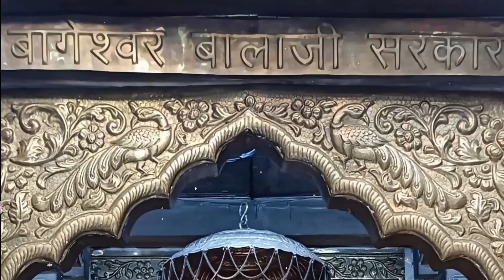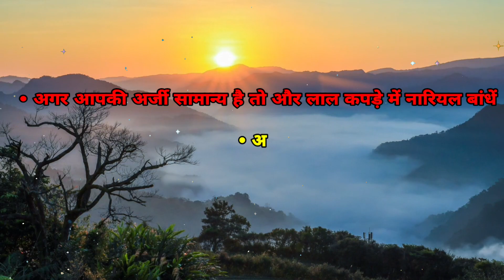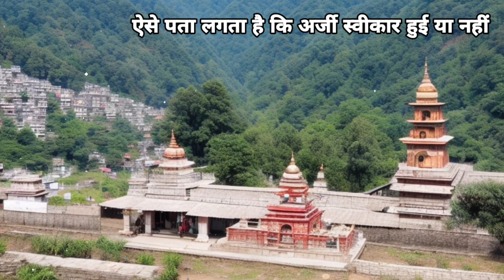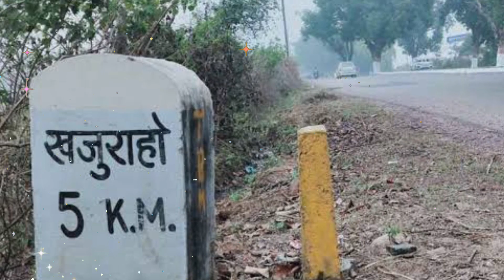बागेश्वर धाम का पूरा इतिहास | अर्जी कैसे लगाए | Information about Bageshwar Dham in hindi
बागेश्वर धाम का पूरा इतिहास | अर्जी कैसे लगे | Information about Bageshwar Dham in Hindi

Hello Friends
मैं हुँ SURESH KUMAR
From - UttarPradesh (India)

history of bageshwar baba
bageshwar
bageshwar maharaj
Live katha bageshwar dham